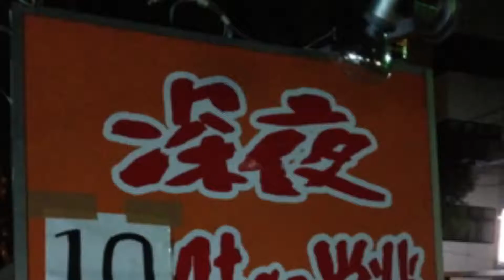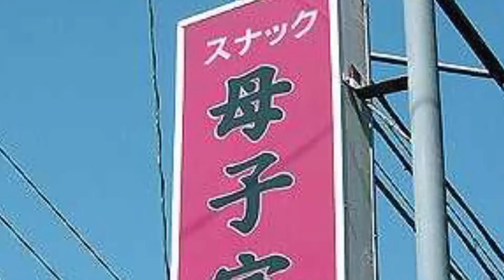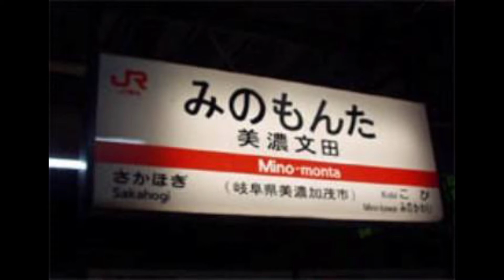世の中には絶対に笑える一瞬がある 第8・9笑